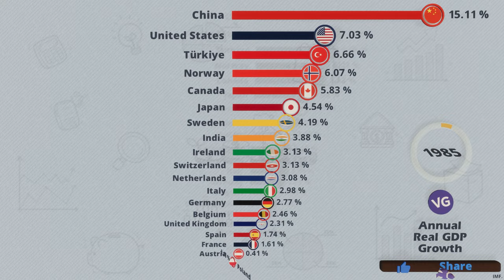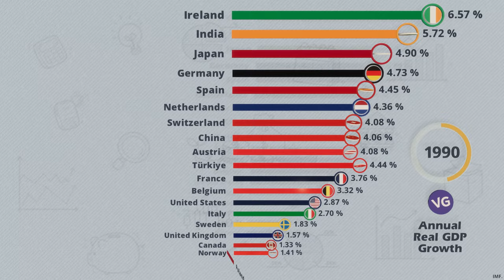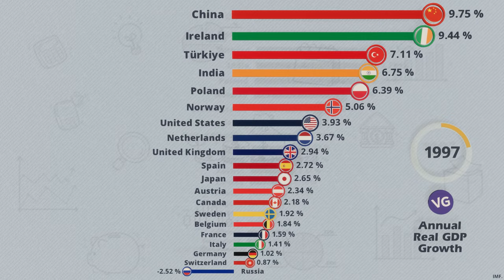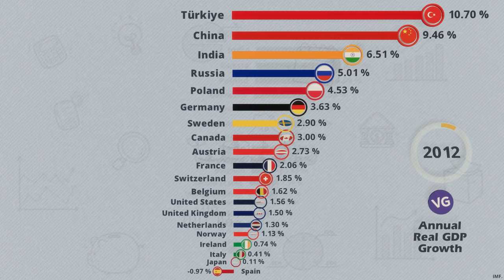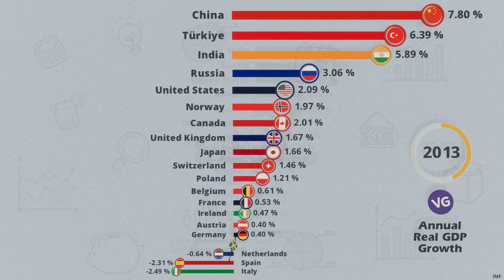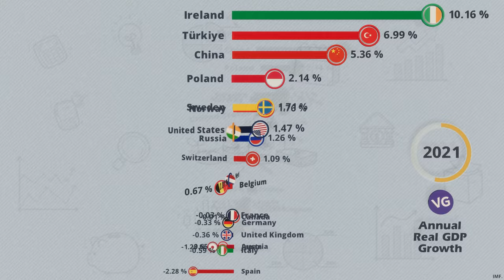Annual Real GDP Growth of the 15 Most Powerful Economies in Europe 🇪🇺 and 🇺🇸🇨🇦🇨🇳🇯🇵🇮🇳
Source: IMF.